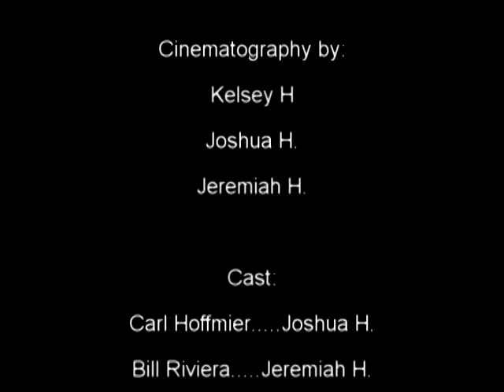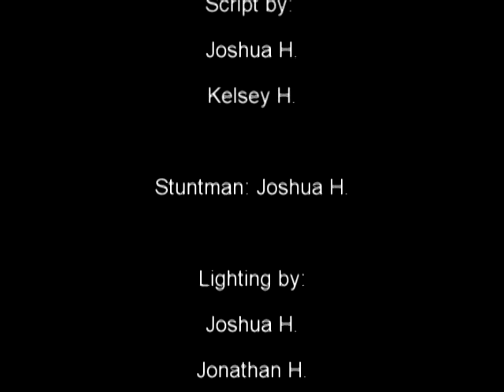Relive: 2010 Short Film Part 3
Carl, a complacent, well-to-do person, gets a chance to go into his past and change it. This movie asks the question, what if we could change what happens throughout our life? This is part three of three.